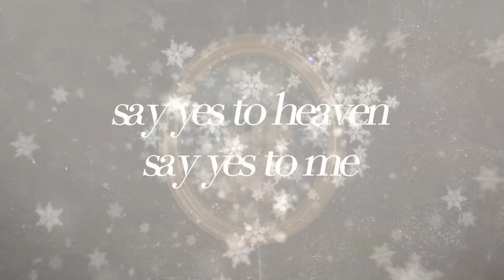˚‧ ✩⋆｡ say yes to heaven, say yes to me ⋆ ˚｡⋆౨ৎ˚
♱♡ this subliminal is inspired by the song "Say Yes To Heaven" by Lana Del Rey.

›ꔫ benefits
♱♡ My love life is absolutely perfect, a dream come true, everything I could ever wish for, and it constantly brings me more and more blessings and joys every step of the way, making me realize how lucky and blessed in love I truly am and how everything always undeniably goes my way. It’s just a fact that everything always goes my way when it comes to my love life and everything love related I desire always manifests in one instant.

My desired person loves me for who I truly am. They see the deepest, most profound parts of me and their love and passion only grow in power and size. What my desired person feels for me is the most genuine, most unconditional love that has ever existed in this world and they try their hardest to prove this to me with every action they take. Everything they do for me, they do it from the bottom of their heart and they reassure me that their love for me is like the universe: infinite, yet always expanding.

When I confess my feelings to my desired person, they accept them with the purest joy in their hearts, as saying yes to me is like saying yes to heaven. They know that a relationship with me is the closest to the perfect relationship there could ever be and that they are the luckiest person that could ever exist for having this chance to make me happy. Having me in their life, in the romantic sense, brings to my desired person the highest level of inner peace that a soul could ever feel. It is heavenly to them, it heals their spirit, their mind and breaks them free from all their problems, fears and past traumas.

My desired person has confessed their romantic feelings towards me in the most romantic ever thought by any human mind. They rejoiced hearing me accepting their confession and became the happiest and healthiest person in the entire world for being in love with me and having that feeling returned. My desired person speaks my love language and I speak theirs, so that we don’t spend an eternity translating our souls.

The love between me and my desired person is celestial and divine to the point only deities should be allowed to love someone like this. Our relationship is always protected, blessed, happy and healthy and our hearts overflow with the abundance and wealth of our true love. I am happy in love in every second of my path and I am so grateful for having in my life the most beautiful love story, a love story that you find in love songs, fairytale books, wattpad stories or kdramas.

I have successfully alt+delete all and any type of fears, traumas, insecurities and trust issues related to love and relationships. I am secure and confident in love and relationships, as I know my desired person has positive intentions towards me and is immune to ever doing anything to hurt me. I choose to trust my desired person and they always prove to me that they are the right, ideal person to me. I am connected to the energy of love, as I am one with love, a force of it and the embodiment of unconditional love.

›ꔫ  about me
♱♡ name: jade
♱♡ pronouns: she/her
♱♡ age: 21
♱♡ zodiac: scorpio

The content on my channel is not intended to be a substitute for professional medical advice, diagnosis or treatment. Always seek the advice of your physician or other qualified health care provider with any questions you may have regarding a medical condition or treatment.